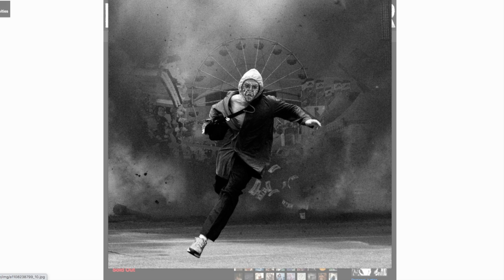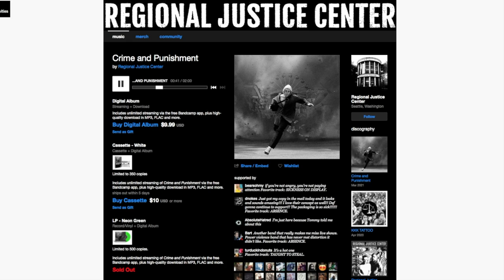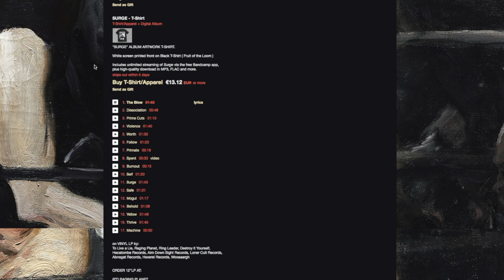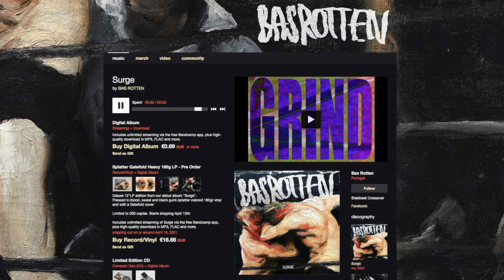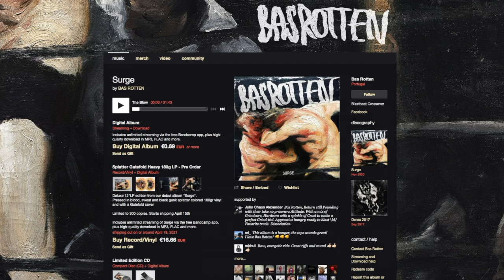The First Cut - Episode 45 [Grindcore II]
The First Cut is an online web show where Daniel Von Herbulis and Evan Halfmann review independent artists from Bandcamp. In each episode, we will choose a key search phrase or genre to go off of and choose the best bands under each to review!

Be sure to check out the artists we reviewed at their pages!